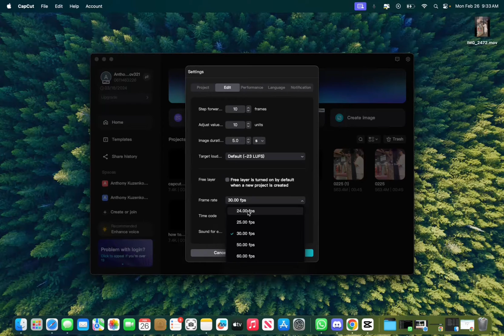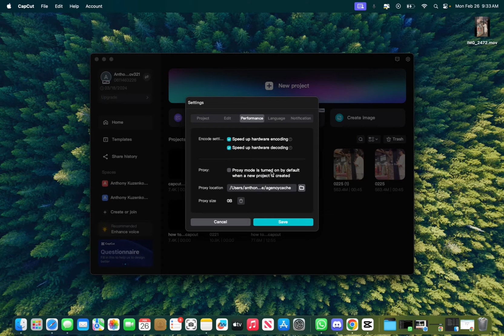How To Not Lag - CapCut (Mac/PC) 2024!